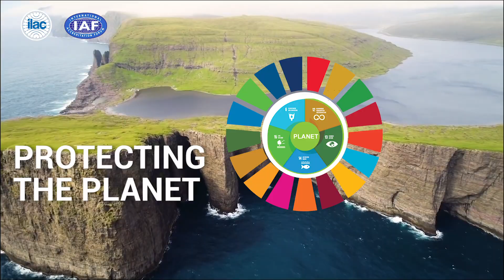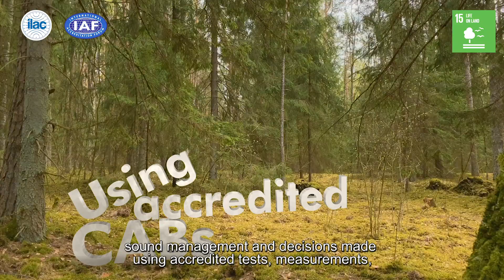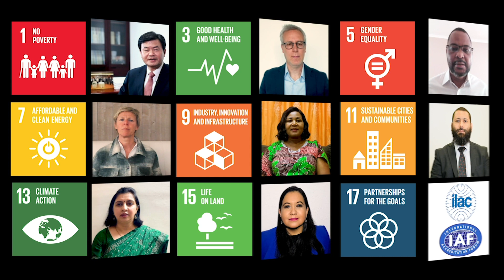WAD 2021 - Protecting the planet - Accreditation: Supporting the implementation of SDGs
The 2030 Agenda for Sustainable Development, adopted by world leaders at the United Nations (UN) General Assembly on 25 September 2015, is a broad and ambitious plan of action.  At its core are 17 Sustainable Development Goals (SDGs) and 169 targets with the overarching objective of leaving no one behind.
The 2030 Agenda, articulated across 17 Sustainable Development Goals (SDGs) which bring together economic, social and environmental dimensions, includes the three key pillars: people, prosperity and planet.
Accreditation, in collaboration with other quality infrastructure institutions including metrology, standardization, conformity assessment and market surveillance, provides the technical foundations that are critical to the functioning of developed and developing societies. It is an enabler for industrial development, trade competitiveness in global markets, efficient use of natural and human resources, food safety, health and environmental protection.

The positive impact of accreditation is therefore clearly aligned with the pillars of People, Prosperity and Planet, and provides policymakers, businesses and other stakeholders with the solutions to implement, measure and monitor many of the objectives and targets contained in the SDGs, and the support to achieve them.

Protecting the planet  (SDGs 6,12,13,14 and 15) - This pillar of the SDGs addresses the protection of the natural world. Trade and consumerism have an impact on the environment, through the use of limited natural resources, pollution, and waste. This is impacting the climate, the sustainability of scarce natural resources, and pollution of air, land and oceans.
Accreditation underpins environmental performance by reducing contamination & greenhouse gases and controlling waste & pollution.

Intro (0:00)
GOAL 17: Partnerships to achieve the Goal (0:24)
GOAL 15: Life on Land. (1:18)
GOAL 6: Clean Water and Sanitation. (1:53)
GOAL 12: Responsible Consumption and Production. (2:46)
GOAL 13: Climate Action. (3:12)
GOAL 14: Life Below Water (3:57)
Outro (4:34)